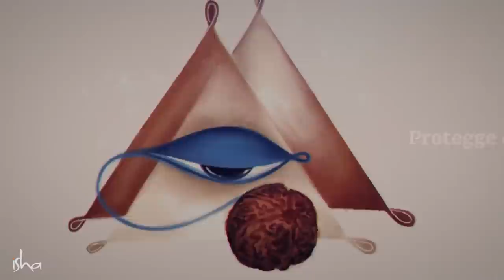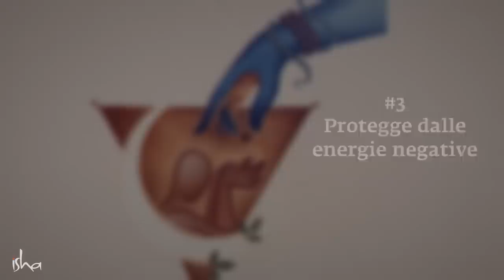Questo seme speciale ti proteggerà dalle energie negative | Sadhguru Italiano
Indossare un rudraksha ha numerosi benefici fisici e mentali e aiuta anche la crescita spirituale.
In questo video, scopriamo quali sono questi benefici con Sadhguru.